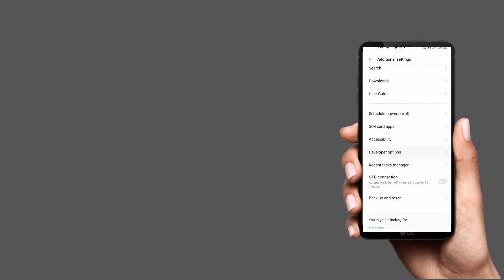ANDROID MOBILE ALL SENSORS OF ONLY ONE CLICK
This is very useful and help Full video